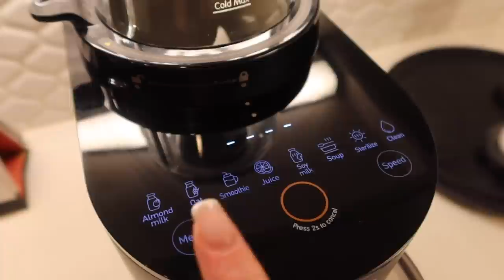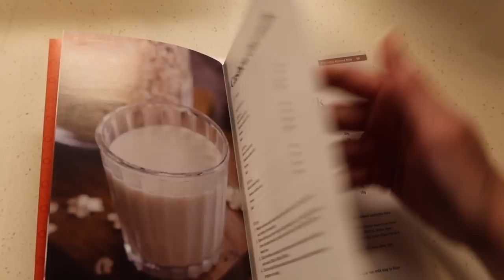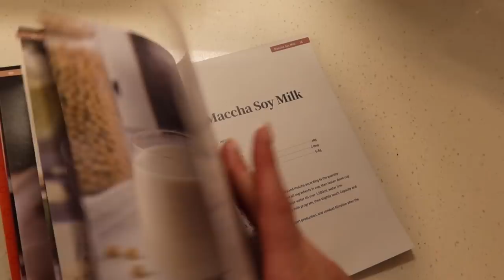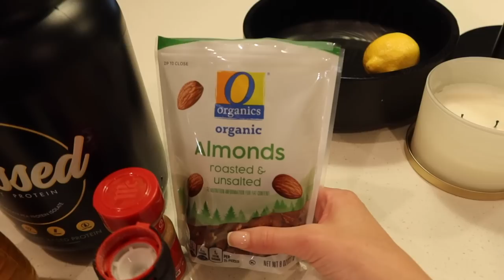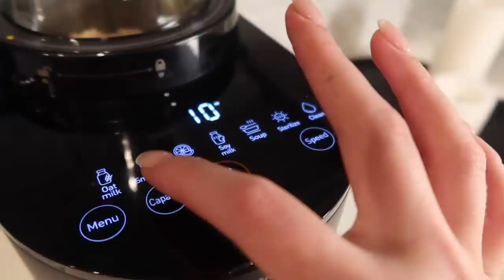FITNESS VLOG: weight gain struggles, best amazon activewear, healthy poblano pasta recipe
i'm back with a fitness vlog!! i share how i make my own almond milk at home, my favorite workout pieces from amazon, open up about weight struggles and weight gain as i'm getting older, and we make a healthy poblano pasta recipe! enjoy xx

I'm so happy to share with you guys the Joyoung self cleaning blender!
-Follow Joyoung on YouTube and Tiktok for more recipe ideas (@joyoungoffical)
-Joyoung is running a JoyoungCrush campaign this summer! Share a recipe using your Joyoung appliance and they'll chose 5 winners on July 31st!

-Follow Me-